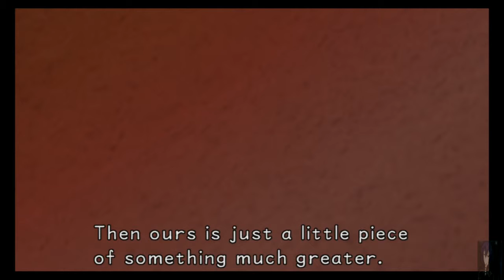Kingdom Heart 1 5 remix Final mix part 2 fighting tidus wakka Selphie and riku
About me

I hope you enjoy them as much as I have playing them.

About me